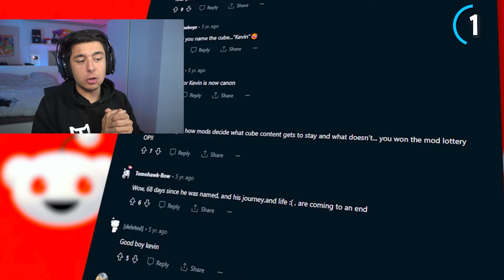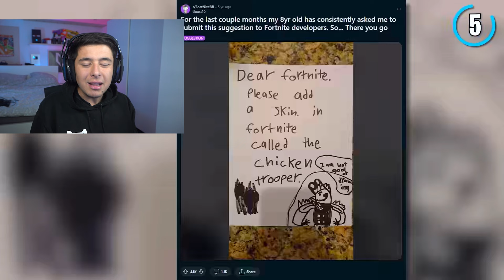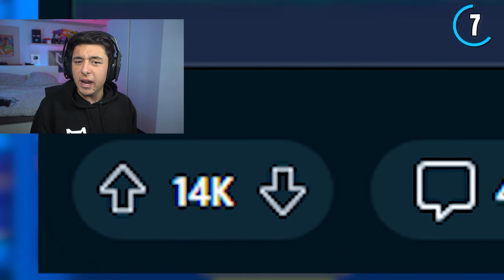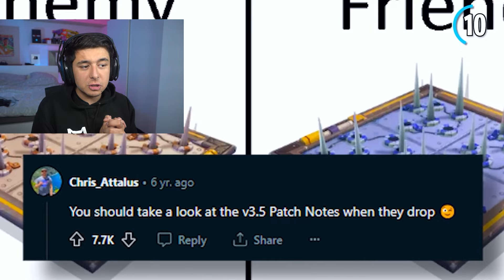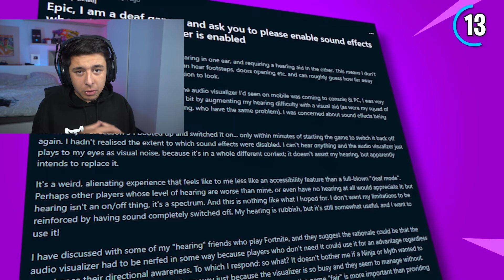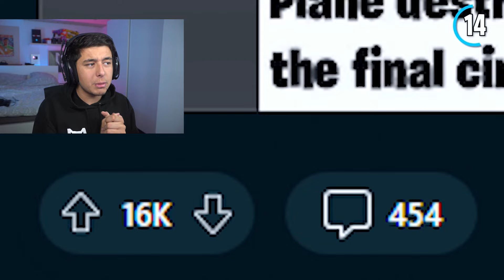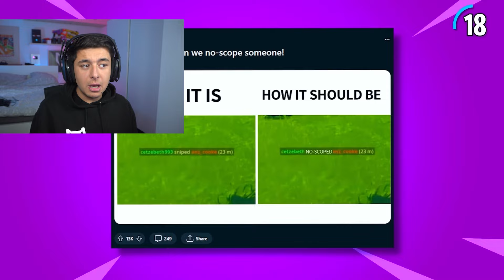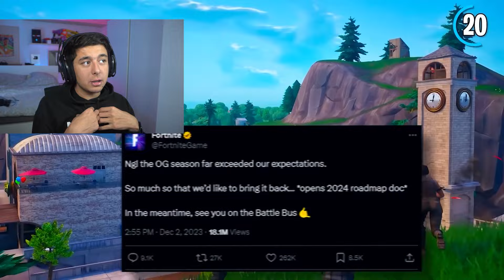Fortnite GEHEIMEN die NIEMAND mag weten..